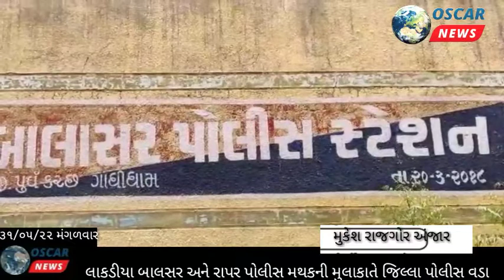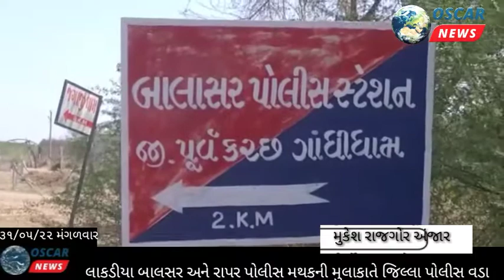લાકડીયા બાલાસર અને રાપર ની મુલાકાત લેતા જિલ્લા પોલીસ વડા